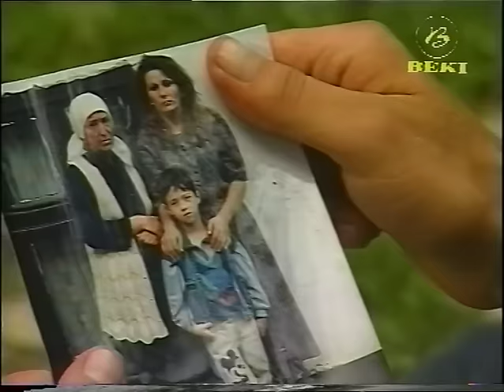Burgu i mergimit - Part 13 (Official Video)